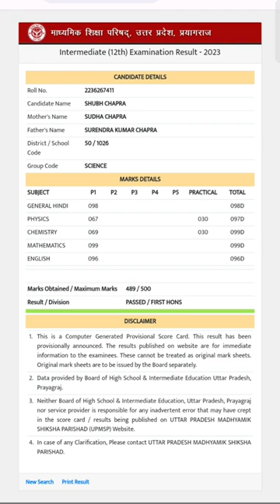up board class 12th topper 2023 Subh Chapra Result Roll number marksheet 489/500 1st